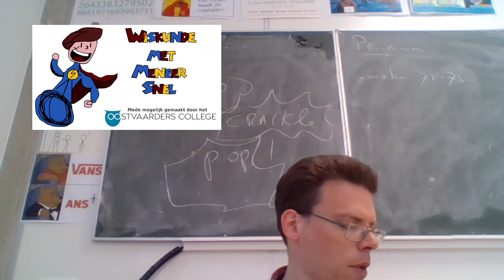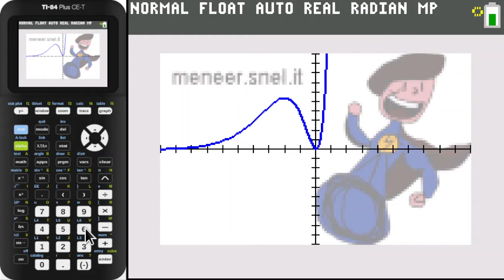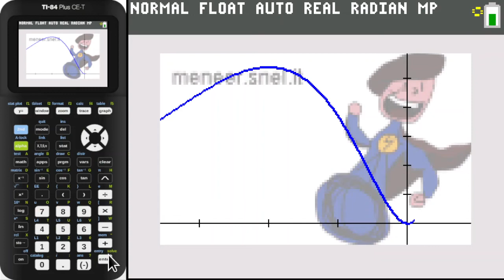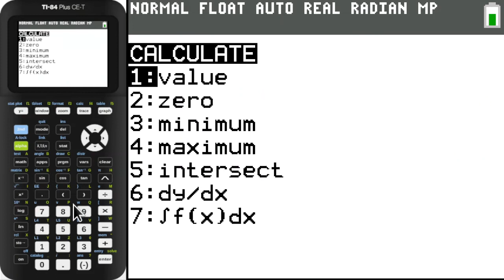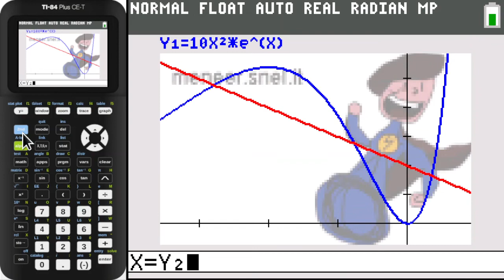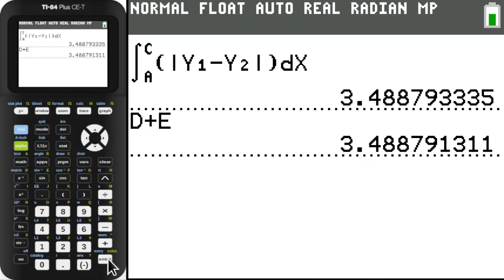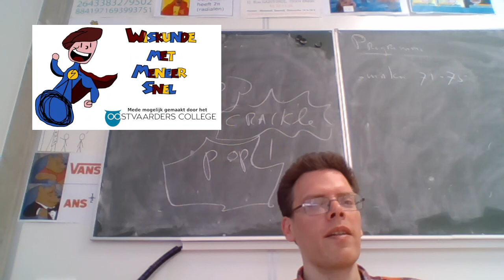5V.wisB aanvulling som 67 en som 72 hoofstuk 11 bespreken